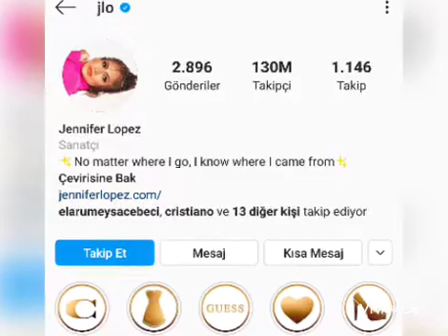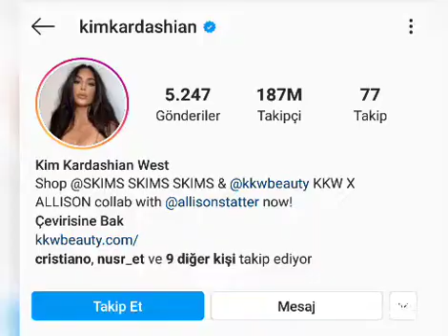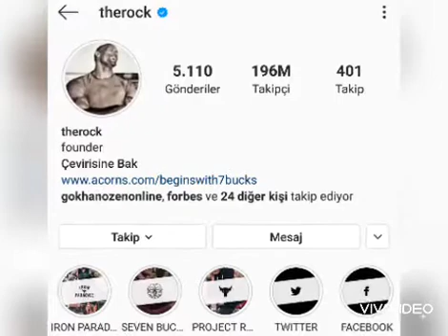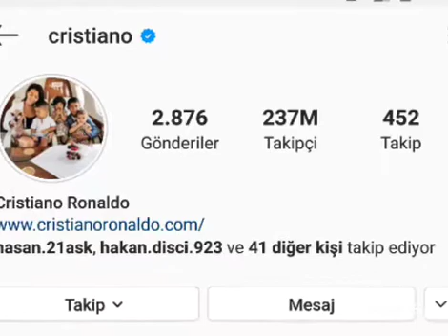İNSTAGRAM'DA 120 MİLYONDAN FAZLA TAKİPÇİSİ OLAN ÜNLÜLER